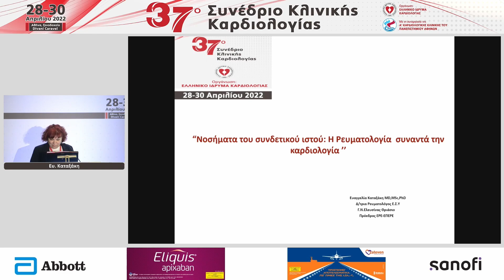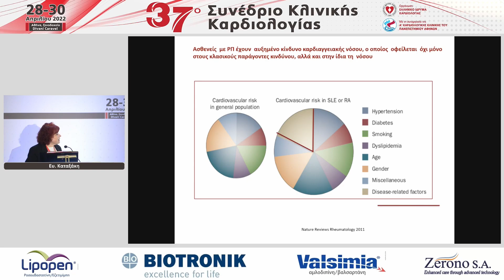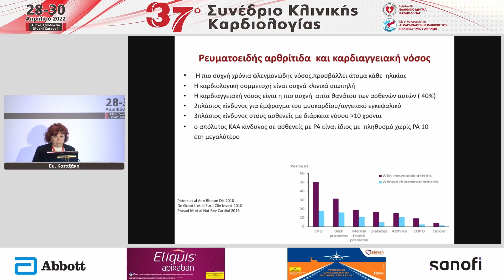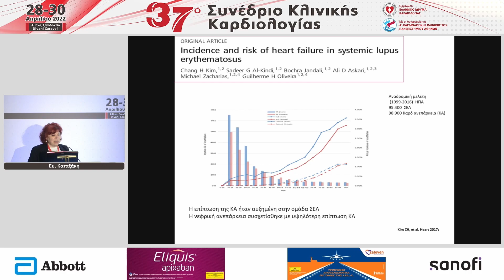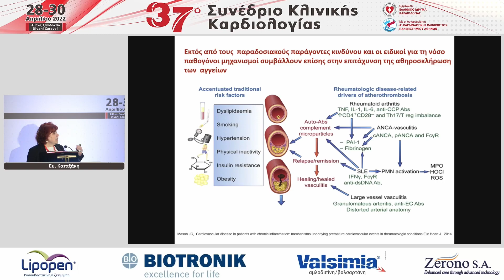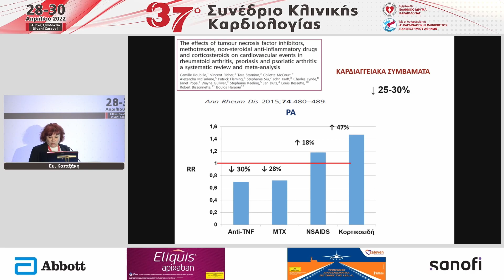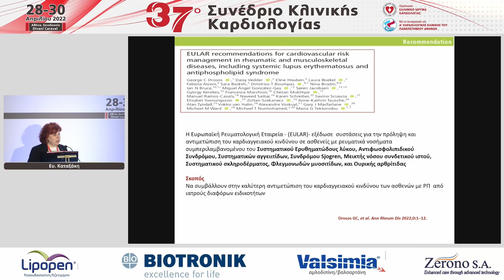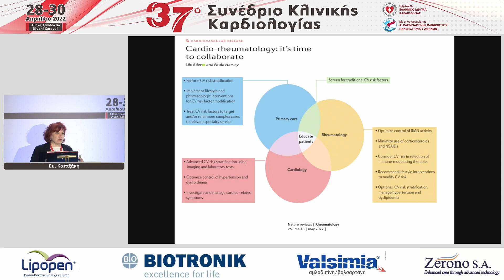Ε. Καταξάκη "Νοσήματα του Συνδετικού Ιστού: Η Ρευματολογία συναντά την Καρδιολογία"